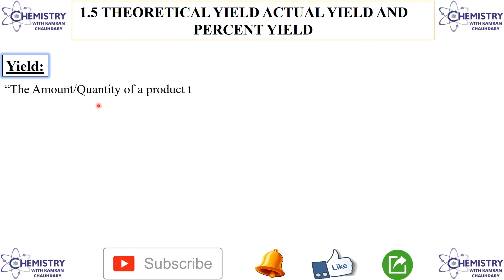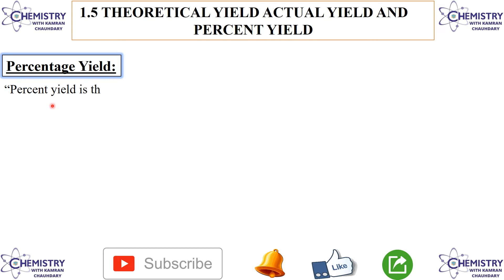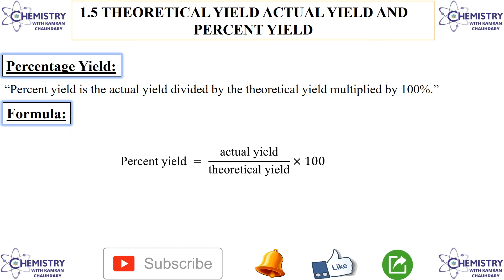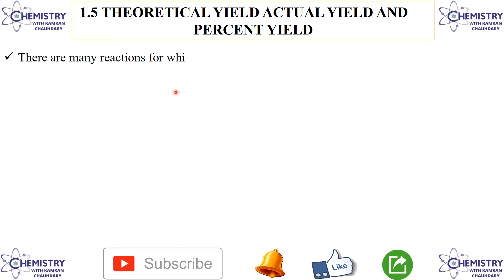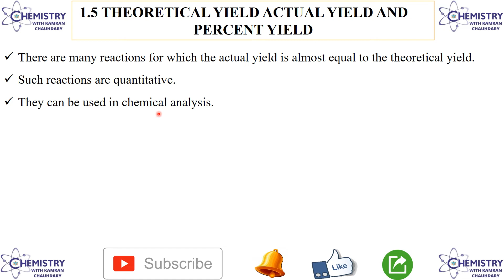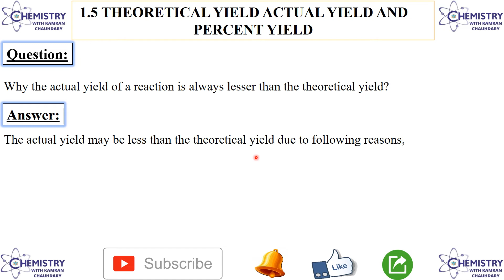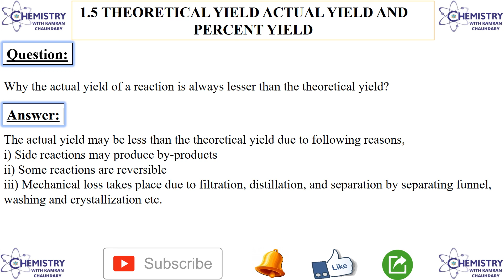theoretical actual and percent yield | theoretical yield actual yield and percent yield class 11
kamran.chaudhary00